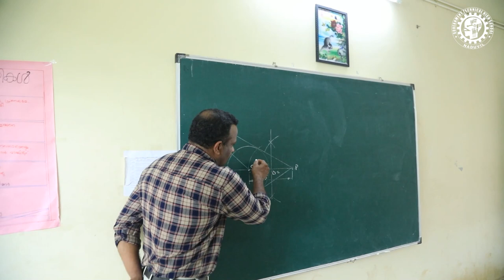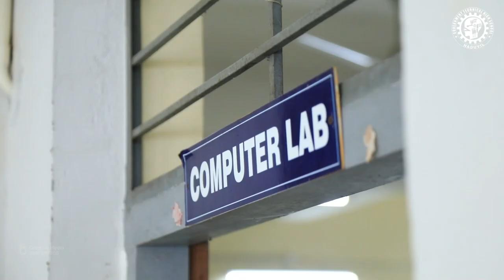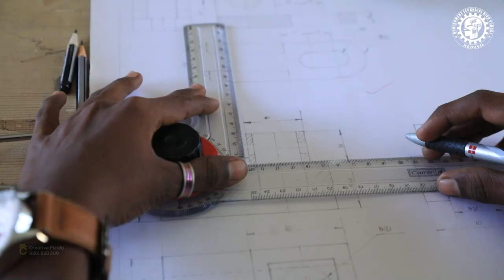THS NADUVIL I PROMOTIONAL VIDEO | GOVERNMENT TECHNICAL HIGH SCHOOL NADUVIL | KANNUR | DTE